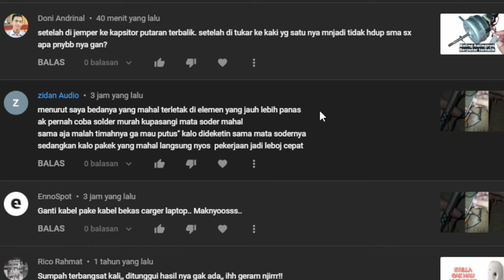Konsultasi Elektronik Gratis Part 17